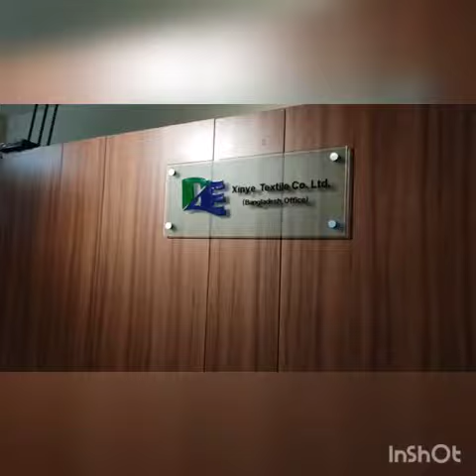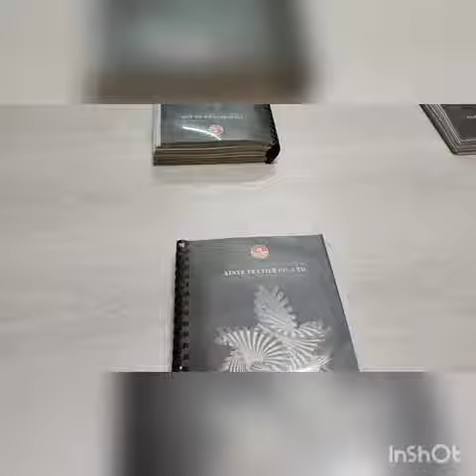HENAN XINYE TEXTILE CO LTD